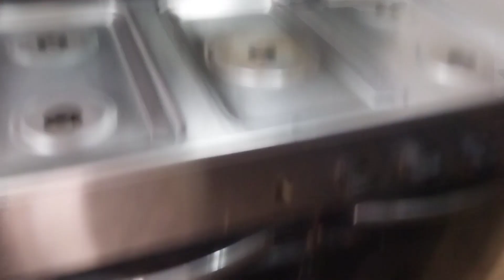Kitchen Cleaning Home Service#AllDeepCleaningService